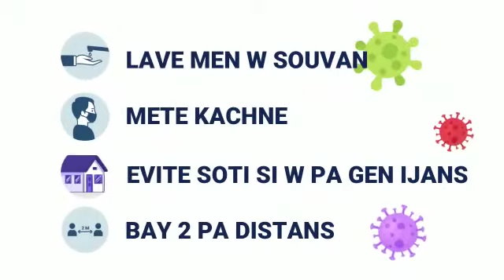Atis Soley yo touche 3 viris kap manje Ayiti fè atansyon ak yo fè anpil Pridans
Kowona , Chimè ak Mizè se 3 virus kap
Manje moun nan peyi Dayiti